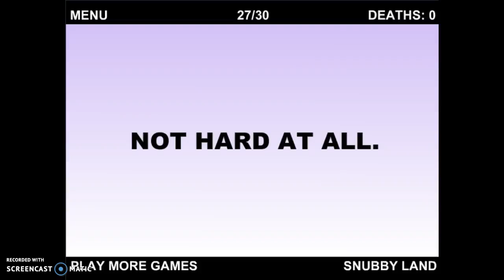Let's Play The World's Easiest Game!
With no enemies to stop me, I can't die in this game. It's truly The World's Easiest Game!